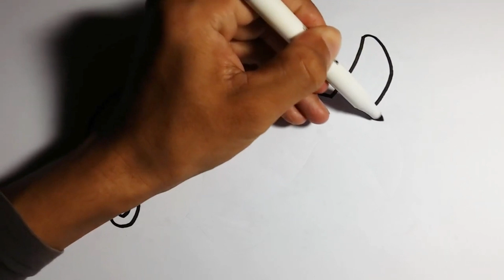Learn Drawing, Painting and Colouring | Draw, Paint and Learn #103